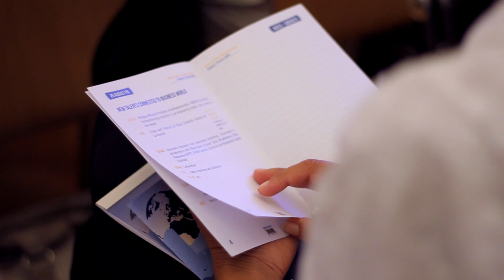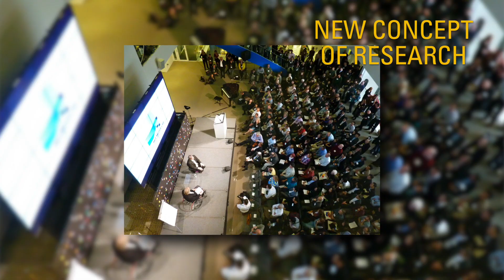Christine ORTIZ I Deans' Forum 2015 #1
Interview of Christine Ortiz, Dean of Graduate Education  – Massachusetts Institute of Technology, during the Deans' Forum 2015 at MINES ParisTech.

"Creating talent for a new world" 1st DEANS' Forum at MINES ParisTech - 27-28 August 2015, Paris. Celebration of the 200th anniversary of the School's transfer in the very heart of Paris. Creating a new campus vision together with deans and researchers from European, North American and Chinese Universities.